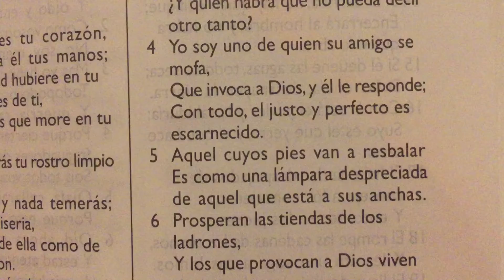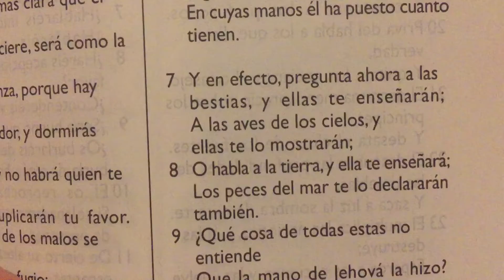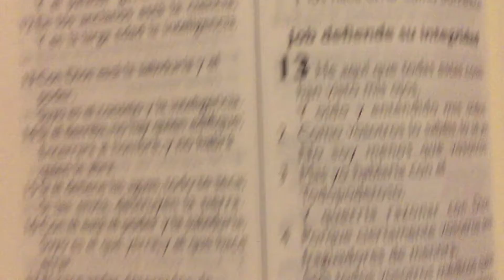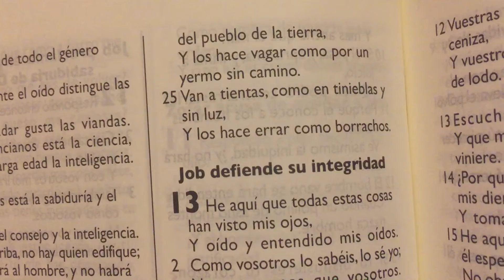La Biblia Job 12 “ Job proclama el poder y la sabiduría de Dios “